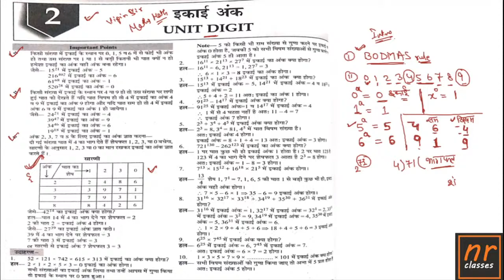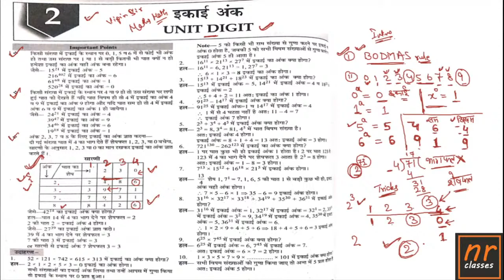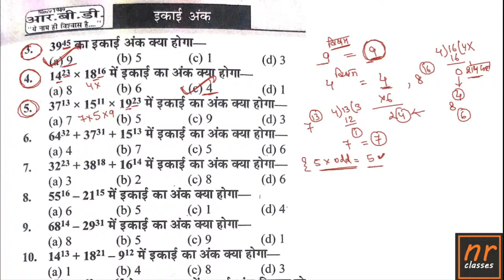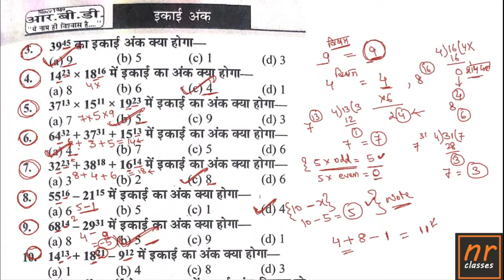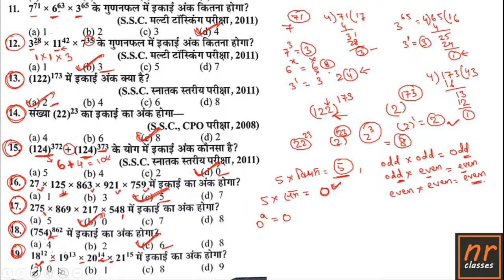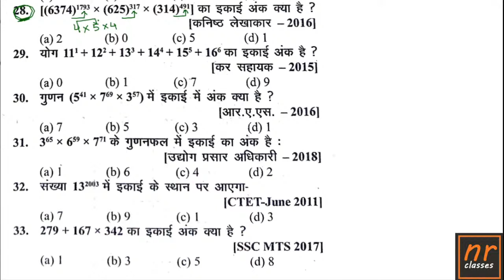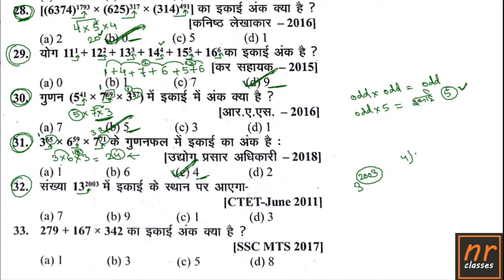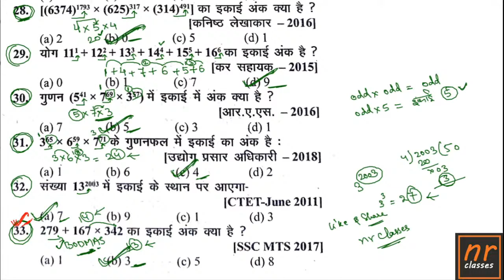complete unit digit solution || vipin yadav math masti book || nr classes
Aap sabhi logo ka pyaar and support NR CLASSES ko bhot bhot jarurat hai, aap sabhi se yahi request hai ki NR CLASSES ko aap sab subscribe kar le aur apne ek friend ko NR CLASSES ke saath joriye.

NR CLASSES me MATH MASTI book ka har ek questions ko solve karaya jayega, to hamere channel ke saath jaldi se jur jaiye aur notification bell icon ko press kar lijiye taaki har ek video ka notification aap tak samay se pahuch jaye,